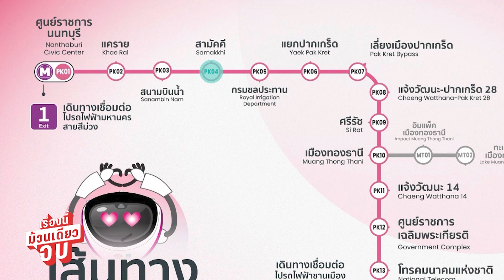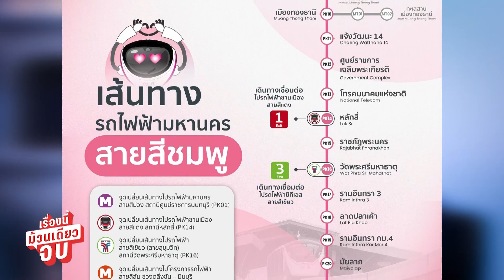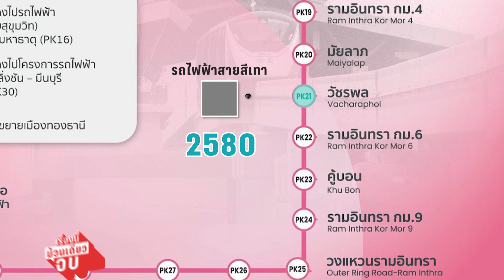"รถไฟฟ้าสายสีชมพู" มีกี่สถานี วิ่งเส้นไหนบ้าง เปิดให้นั่งฟรีแล้ว I เรื่องนี้ม้วนเดียวจบ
เปิดให้นั่งฟรีแล้ว "รถไฟฟ้าสายสีชมพู" มีกี่สถานี วิ่งเส้นไหนบ้าง วางแผนการเดินทางเชื่อมกรุงเทพฯ นนทบุรี สุดแสนสะดวกสบาย ติดตามได้ใน "เรื่องนี้ม้วนเดียวจบ"